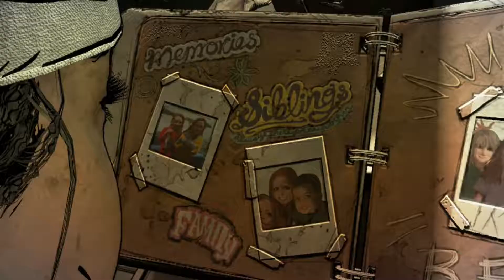The Walking Dead: The Final Season: Unknown Territory - Part 3 - OurCade